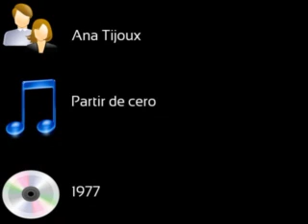Ana Tijoux - Partir de cero